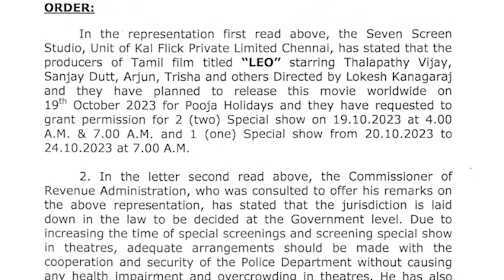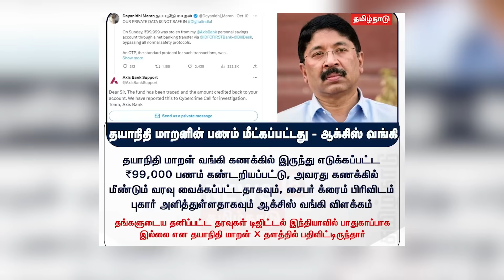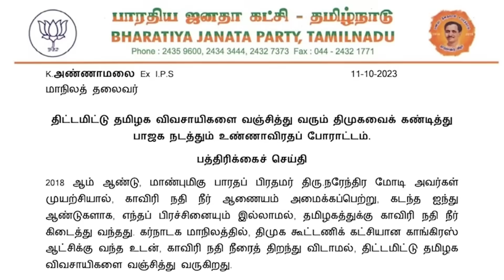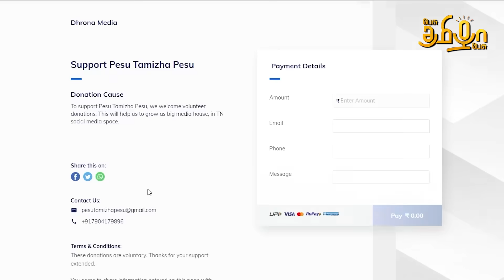காவிரி விவகாரத்தில் திமுகவின் கபட நாடகம், ஆதாரத்துடன் எடப்பாடி அதிரடி ! | Ippadi Pandreengalema